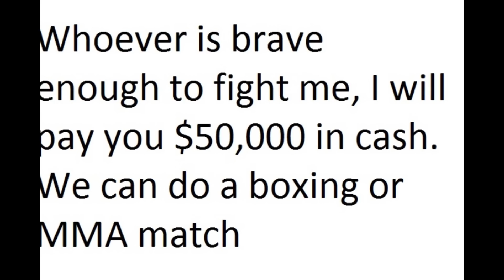Chestbrah calling out the misc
Come at me bro